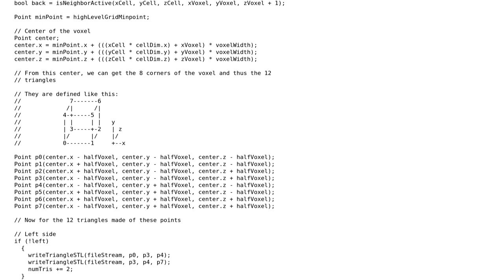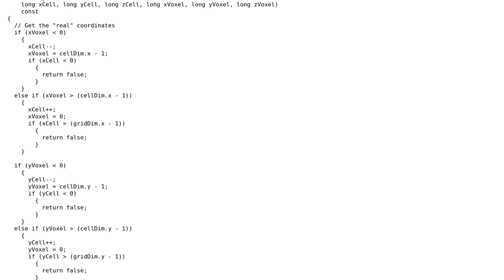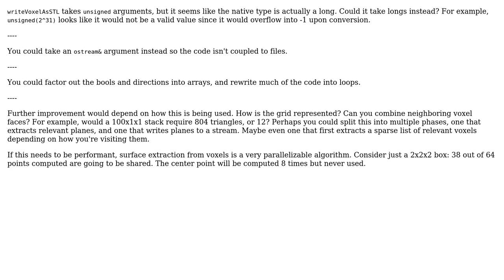Code Review: Check if neighbors are active in spatially subdivided voxelization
With thanks & praise to God, and with thanks to the many people who have made this project possible! | Content (except music & images) licensed under CC BY-SA | Music | Images & others | With thanks to user Tyler Shellberg user butt and the Stack Exchange Network Trademarks are property of their respective owners. You are responsible for your own actions.